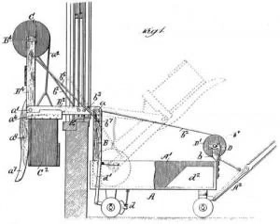Black Inventor Series: Daniel McCree